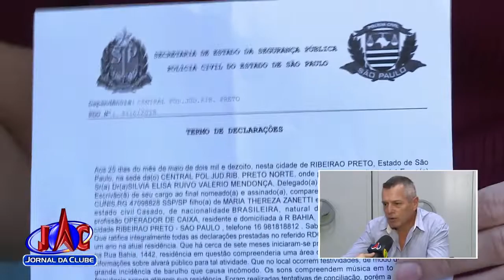Perturbação de sossego incomoda moradores em Ribeirão - Jornal da Clube 2ª Edição (09/08/2018)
Especialistas dizem que a lei é falha e que algo deveria ser feito.